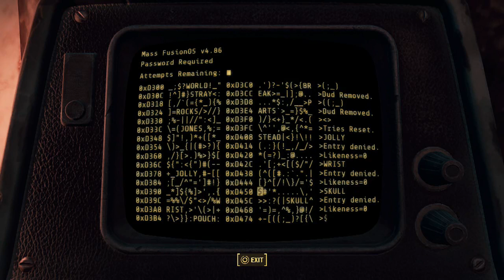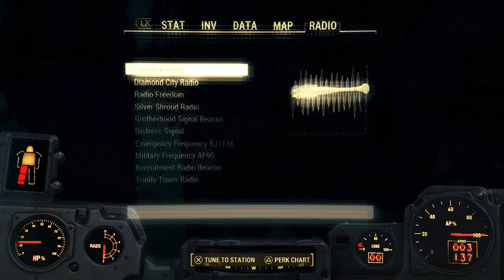SENTRY BOT - Fallout 4 #142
Drewper fights a sentry bot